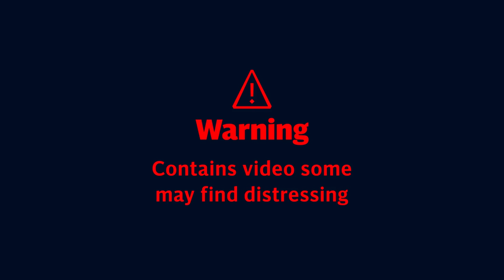Moment lorry driver crashes and kills three people after browsing adult dating sites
A lorry driver who was browsing dating sites at the wheel has been jailed after he ploughed into stationary traffic on a motorway and killed three people.

Couple David Daglish and Elaine Sullivan from Seaham, County Durham, and Paul Mullen from Washington, Tyne and Wear, died instantly in the crash on the A1(M) in County Durham last July.

Ion Onut, of the Scottish borders was jailed for eight years and 10 months at Durham Crown Court after admitting three counts of causing death by dangerous driving.